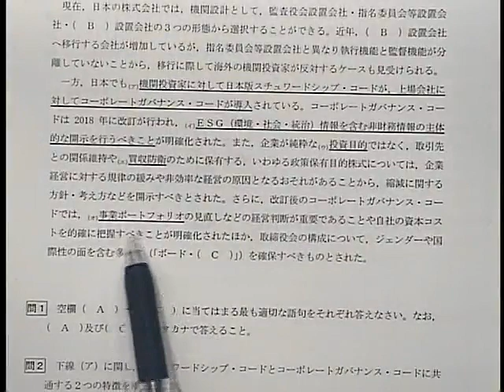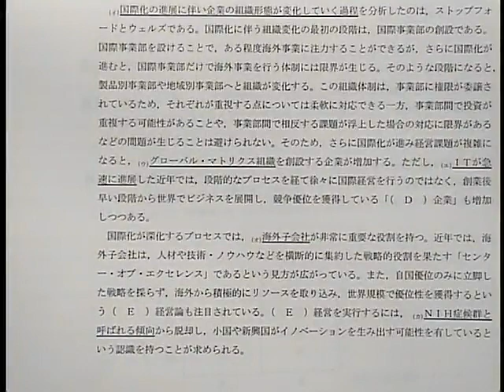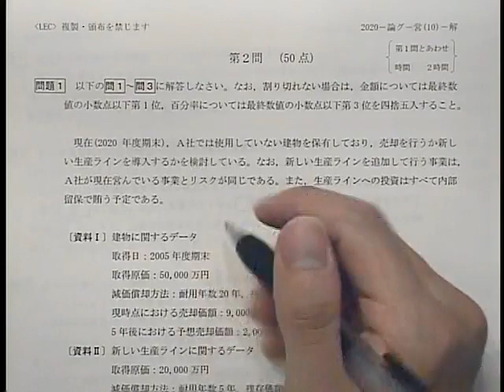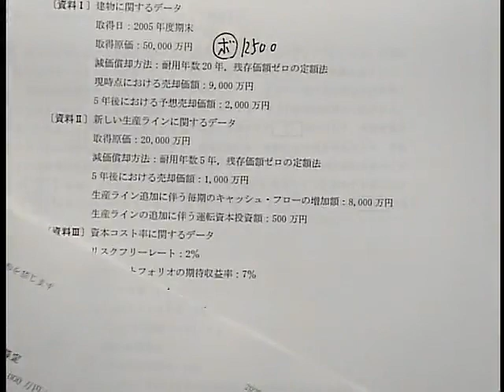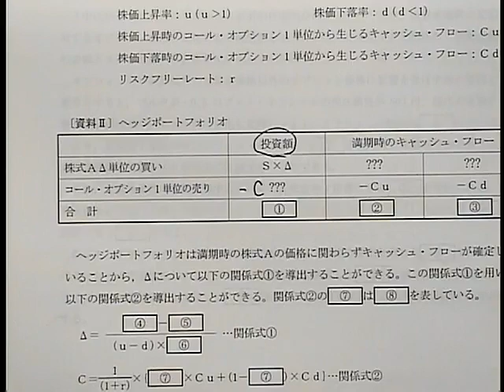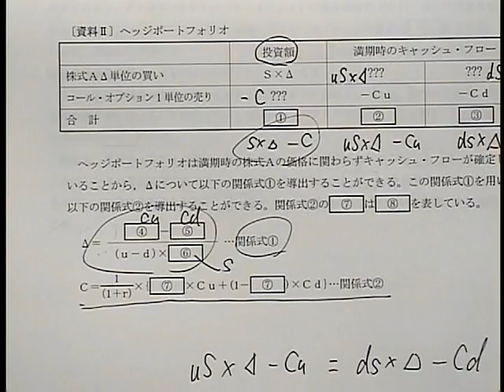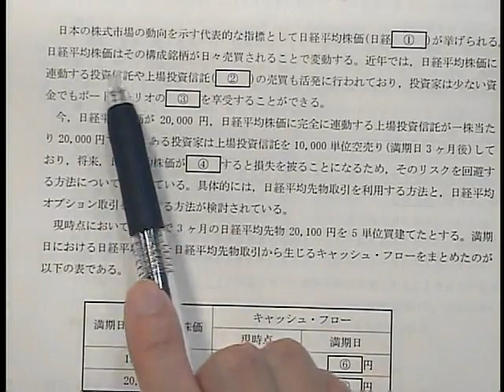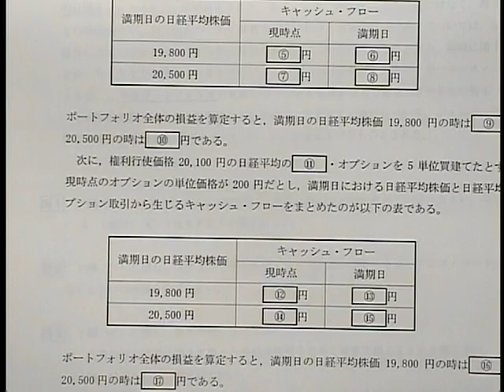【LEC会計士】‹無料体験›20年論文グレードアップ答練 経営学 第10回 解説講義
2020年、多数の的中を出した「論文グレードアップ答練」「論文式公開模試」ですが、皆様に体験していただくため、昨年（2020年向け）の論文グレードアップ答練のうち、的中を出した回やオススメ回などを基準にセレクトして、全科目1回分を無料でPDFで配布させていただきます。

↓下記から他科目も含めて、問題・解説冊子をダウンロードできます。印刷も可能です。【掲載期間：2022/12/31まで】